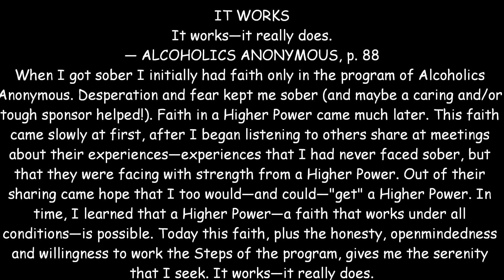Daily Reflection Mar. 1st